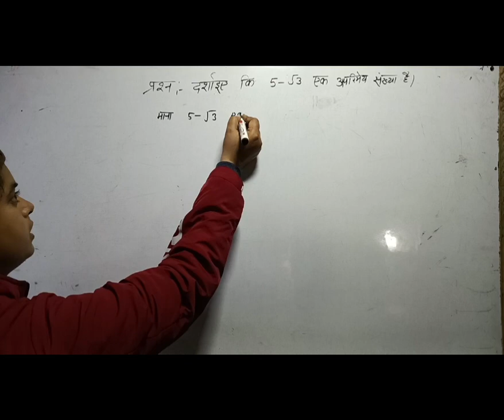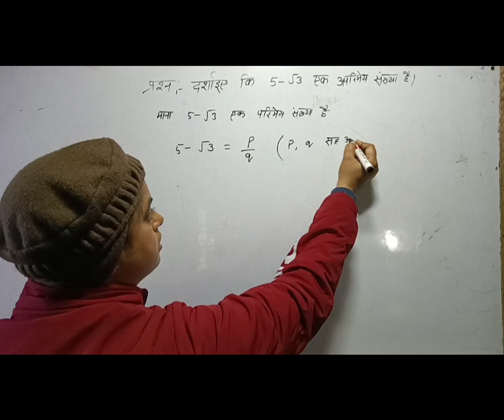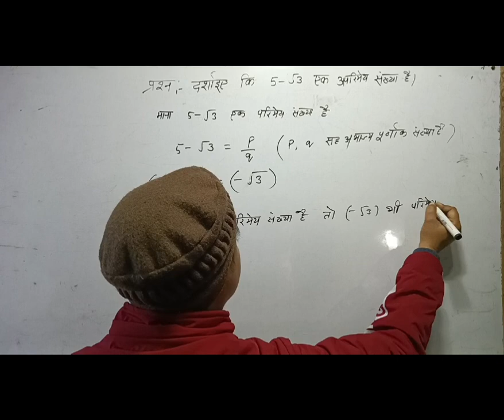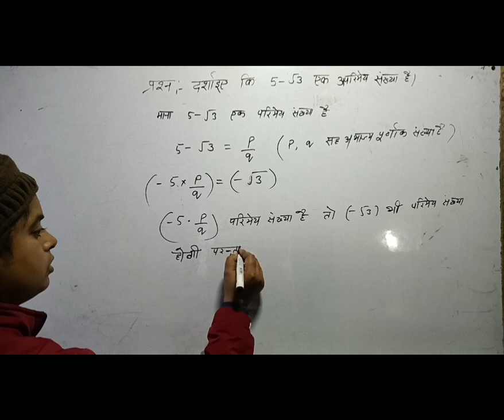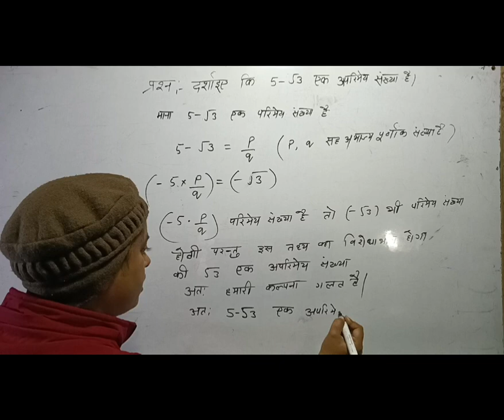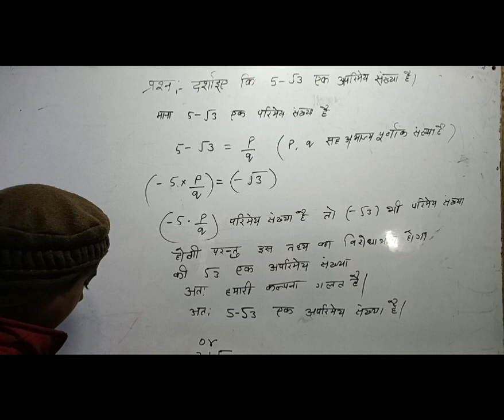सिद्ध कीजिए कि 5-√3 एक अपरिमेय संख्या हैl Thakur Namita R @ video #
सिद्ध कीजिए कि 5-√3एक अपरिमेय संख्या हैl